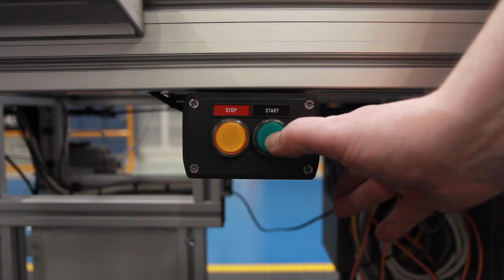Robotter bygger robotter: Automatisk skrueløsning hos Universal Robots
Robotarme, der bygger robotarme. Scenariet lyder futuristisk, men er nu virkelighed i Universal Robots' produktionshal i Odense. Pehama Productions og Teknologisk Institut har i samarbejde udviklet og leveret løsningen, som har været med til at højne den fynske robotproducents produktkvalitet. Læs mere her